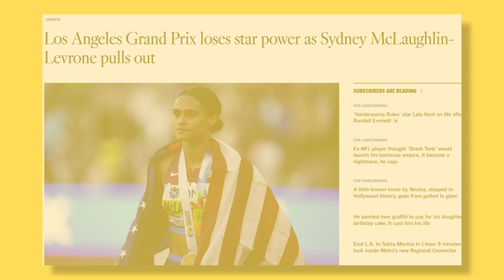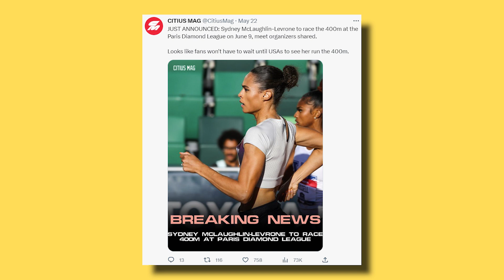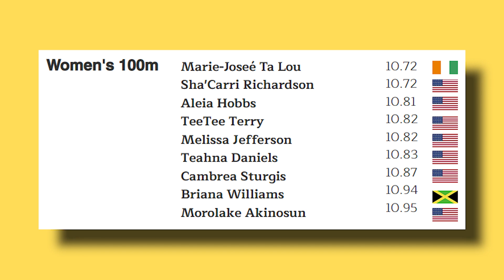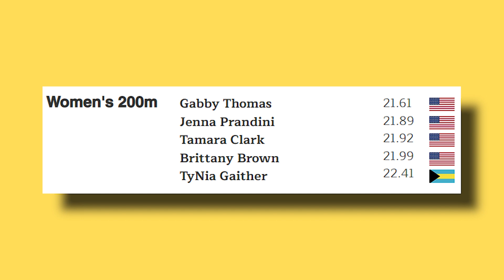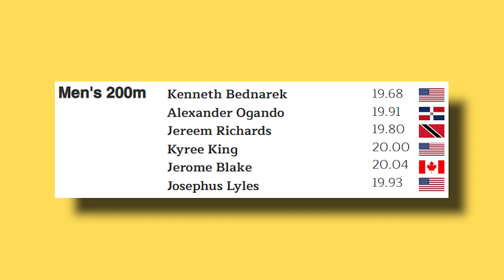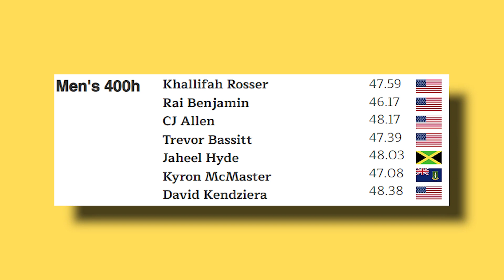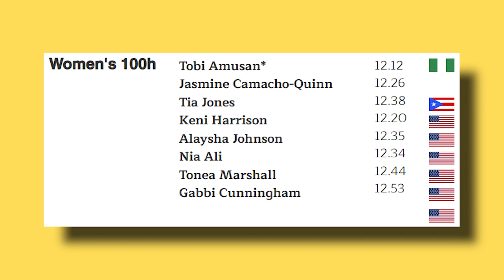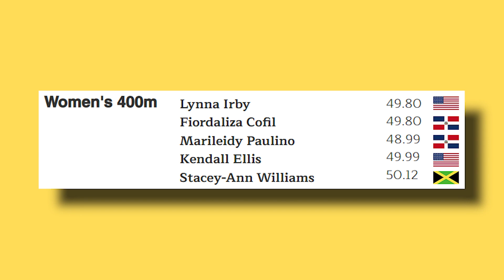2023 USATF LA Grand Prix Meet Preview | Sprint and Hurdle Events to Watch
Despite the controversy with athletes pulling out of the meet, The 2023 LA Grand Prix will still be one of the best competitions in the USA this year.

00:00 Into + Sydney Mclaughlin-Levrone
01:36 Women’s 100m
04:02 Women’s 200m
05:25 Men’s 100m
06:38 Men’s 200m
07:37 Men’s 400m
08:15 Men’s 400m Hurdles
09:35 Women’s 100m Hurdles
11:08 Women's 400m
12:09 Outro